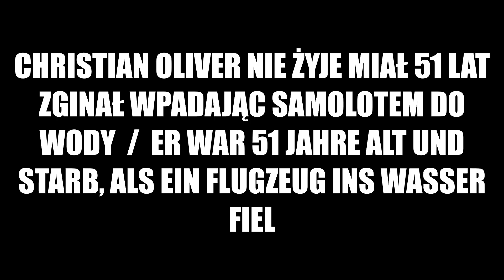Nie żyje aktor Christian Oliver / Schauspieler Christian Oliver stirbt nie